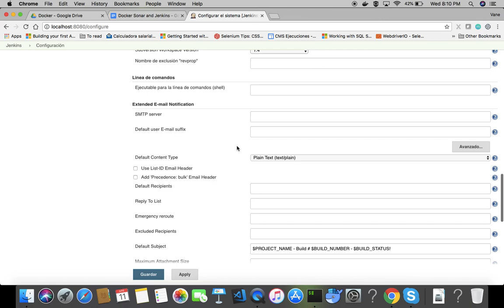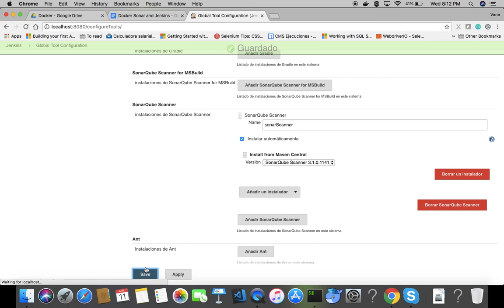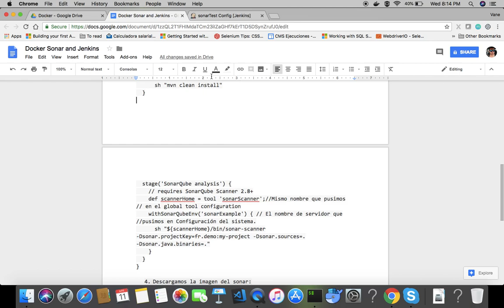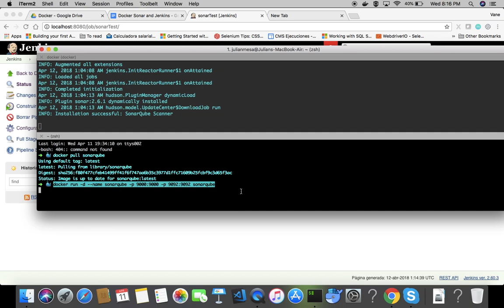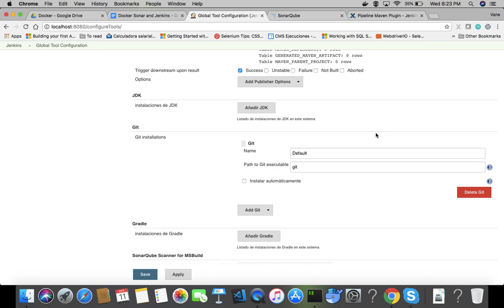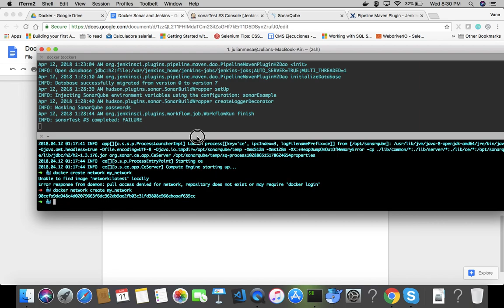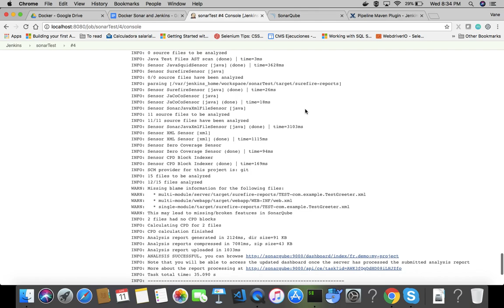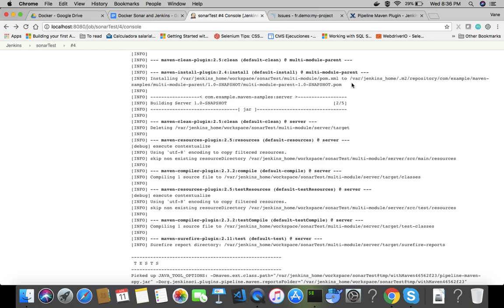Análisis de código con Sonar y Jenkins - Dockerizados - Parte 2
Se muestra la conexión entre un servidor jenkins dockerizado y un sonar dockerizado.
Análisis de código.

Instrucciones:
Descargamos la imagen de jenkins de docker hub:
-docker pull jenkins
-Iniciamos el jenkins:
docker run --name myJenkins -p 8080:8080 -p 50000:50000 -v /Users/julianmesa/Documents/jenkins_home:/var/jenkins_home jenkins
Instalamos el plugin de sonar.
En global tool configuration LLevar a cabo la instalación del maven

Configuramos el jenkins:
Vamos a configurar el sistema. Seleccionamos SonarQube Servers en name ponemos un nombre para identificar nuestro server: sonarExample.
Y seleccionamos la versión a instalar.

Y le damos aplicar.

Ahora vamos a Global Tool Configuration para instalar el sonar scanner.

Desplegar la opción Sonar qube scanner.
Le ponemos un nombre: sonarScanner
Seleccionamos la versión y seleccionamos el check instalar automáticamente.

Asegurarse de tener instalado los plugins:
Pipeline Maven Integration
Pipeline
Pipeline maven plugin

Agregamos un job de tipo pipeline y agregamos:

node {
       stage('SCM') {
  withMaven( maven: 'maven3.5.2'){
      sh "mvn clean install"

  stage('SonarQube analysis') {
    // requires SonarQube Scanner 2.8+
    def scannerHome = tool 'sonarScanner';//Mismo nombre que pusimos // en el global tool configuration
    withSonarQubeEnv('sonarExample') { // El nombre de servidor que //pusimos en Configuración del sistema.
      sh "${scannerHome}/bin/sonar-scanner -Dsonar.projectKey=fr.demo:my-project -Dsonar.sources=. -Dsonar.java.binaries=."

Descargamos la imagen del sonar:
docker pull sonarqube
Iniciamos el sonar:
docker run -d --name sonarqube -p 9000:9000 -p 9092:9092 sonarqube
Una vez que este iniciados nuestros procesos vamos a crear una red
Ahora vamos a crear nuestra red y vamos a añadir los dos procesos a nuestra red para que pueda haber comunicación:
docker network create my_network

Añadimos ambos contenedores a nuestra red:
docker network connect my_network my_jenkins
docker network connect my_network sonarqube